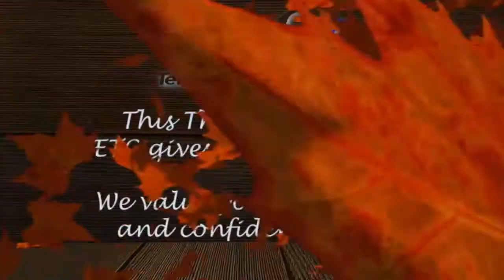ETC Thanksgiving (2014)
We thank our customers this thanksgiving!